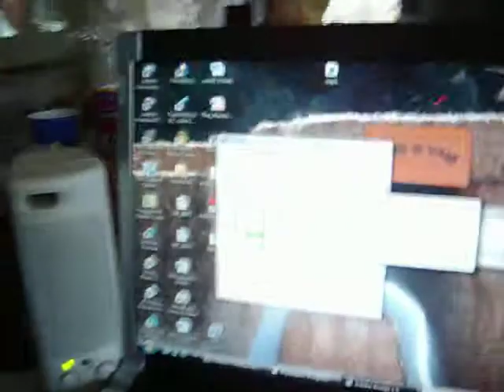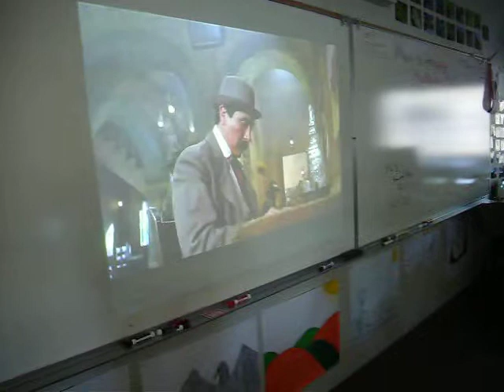Bill's Birthday party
my high school teachers birthday party